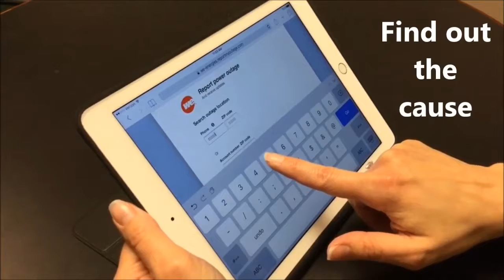Try our online mobile reporting outage tool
We have now made it possible to report power outages online with a new outage reporting tool.

We’re listening to you

Customers have been requesting online and mobile options, which often are their preferred channels. This new tool works on smartphones, tablets and computers.

The mobile-friendly design allows you to report electric outages and obtain information about your outage from any device connected to the internet.

The tool allows you to:

Report an outage or flickering lights by entering your account number and ZIP code or phone number and ZIP code
Obtain the status of your outage
Request after-hours callbacks for information about your outage

Once the outage is reported and known, you can go online and view details, such as:

Estimated time of restoration

Cause of the outage

Status of a We Energies crew working on the outage

Remember to use the phone number registered to your account.